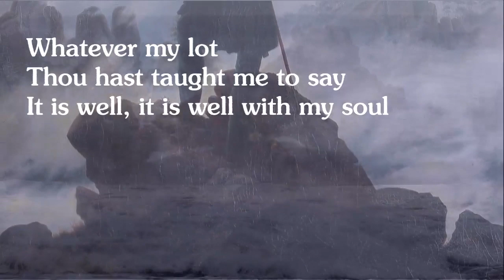Stand Fast! - Blessed Suffering with Pastor Jim Hollendoner